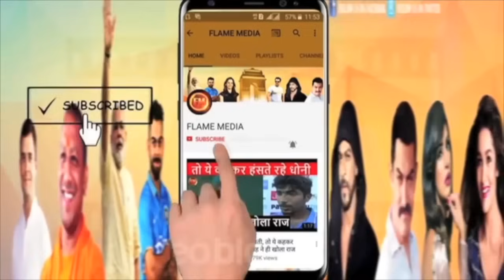बॉलीवुड की इस हसीना के साथ गोवा गए आदित्य ठाकरे..महाराषट्र की राजनीति में मच गया हाहाकार..